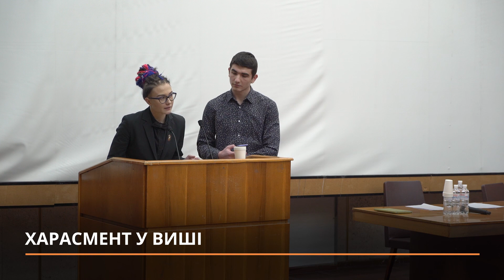«Кунілінгус на пальцях»: викладача університету звинуватили у домаганнях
Студентки КНУ ім. Т. Шевченка звинувачують викладача  у сексуальних домаганнях. Кажуть, що влітку 2018 на виїзній практиці в Каневі до них начебто чіплявся викладач ботаніки Петро Романенко. Сам викладач запевняє, що студентки неправдиво обвинувачують його через особистий конфлікт.